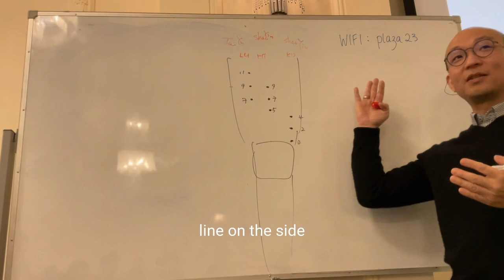Unlocking Acupuncture's Secrets: Open, Close & Pivot Techniques With Dr Michel Chung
Welcome to a groundbreaking video where we delve into the depths of acupuncture's most potent secrets, with a spotlight on the 'Open, Close & Pivot' points on the upper thigh. Presented by Dr Michael Chung, a dedicated disciple of Dr Wei-Chieh Young, this workshop is set to transform your understanding and application of acupuncture."

📍 "Did you know the leg harbors points that can categorise into Open, Close, and Pivot? It's a concept that might seem outlandish, considering traditional teachings. Yet, here we are, uncovering the Lung line on the upper thigh and challenging conventional wisdom. Dr Chung, armed with teachings from a prestigious lineage, demonstrates how these insights can elevate an average treatment to extraordinary levels."

📍 **Key Points**:

- Discover the Open, Close & Pivot points and their revolutionary impact on treatment efficacy.
- Learn directly from a lineage of disciples, with Dr Chung leading the charge in preserving and imparting Tung's Acupuncture.
- Transform your point selection strategy with out-of-the-box insights, including the surprising revelation of the Lung line on the upper thigh.

📍 "Join us in redefining acupuncture practices. This seminar is not just about learning new points; it's about a holistic understanding that could significantly enhance your treatment outcomes. Don't miss this opportunity to learn from the best and take your acupuncture skills to new heights."